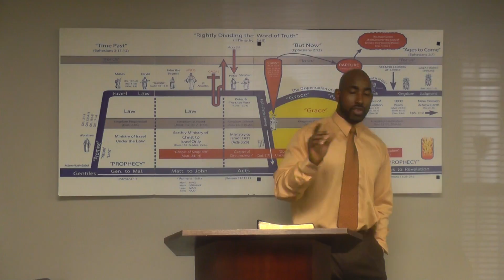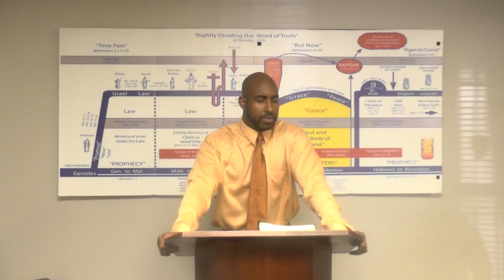Hebrews Chapter 13:1-2 Part 3